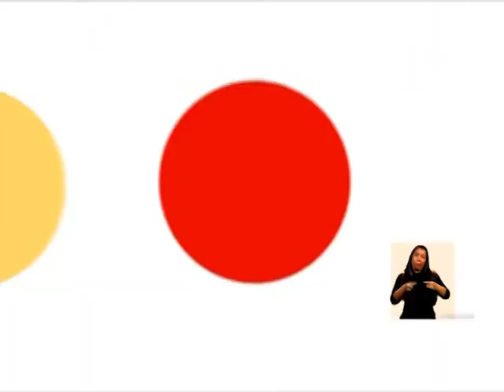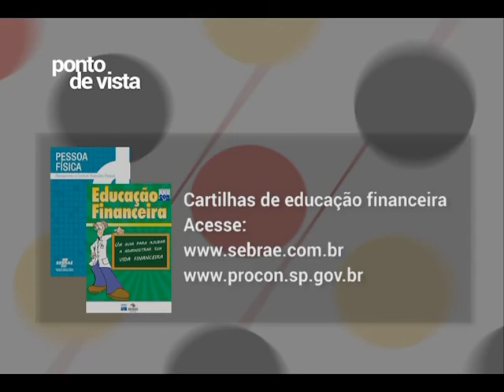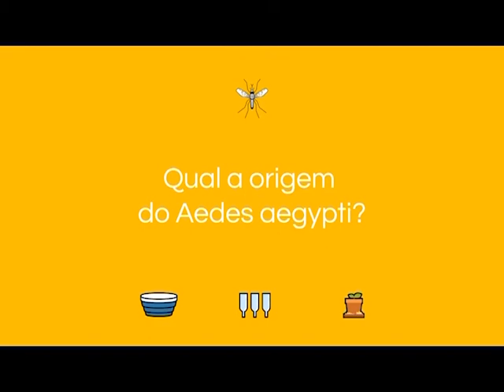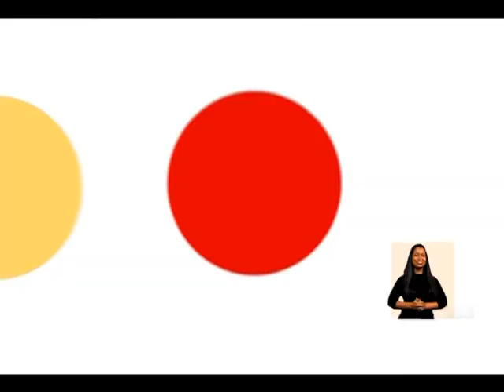Ponto de Vista - Finanças pessoais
O Ponto de Vista fala sobre a organização das finanças pessoais. Os convidados desta edição são: o economista e consultor financeiro Leonardo Menezes; a psicóloga Amanda Borges e o empreendedor Diego Bernardo.